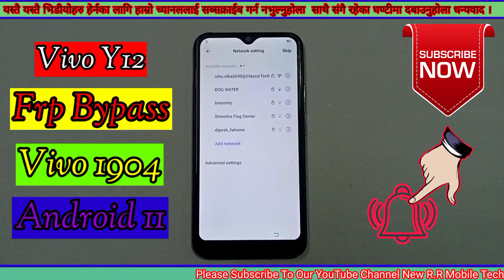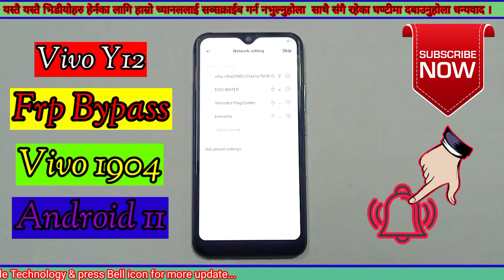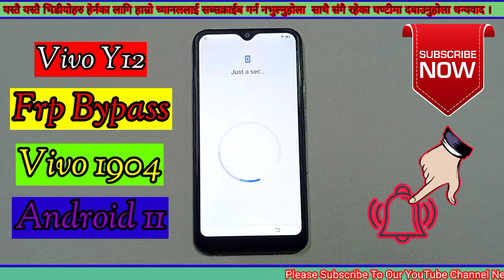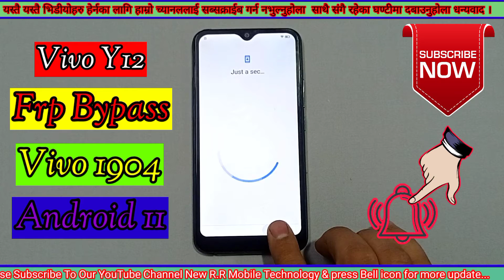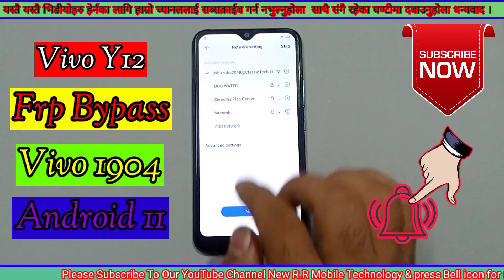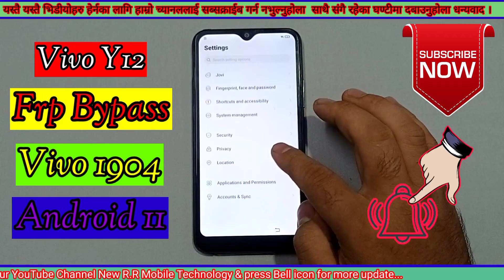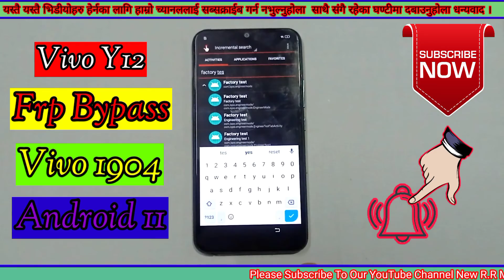Vivo Y12 1904 Frp bypass new method 2021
All vivo  Frp bypass new method 2021